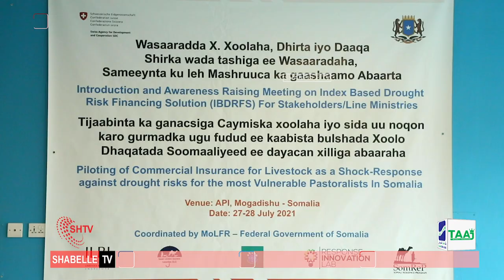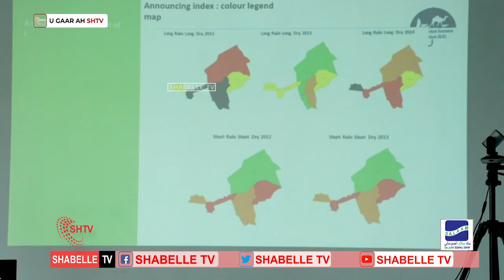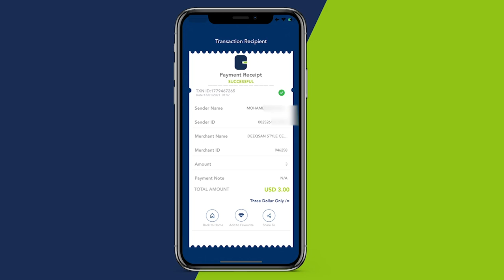Shir looga hadlayay Ceymiska Xoolaleeyda oo Muqdisho lagu qabtay